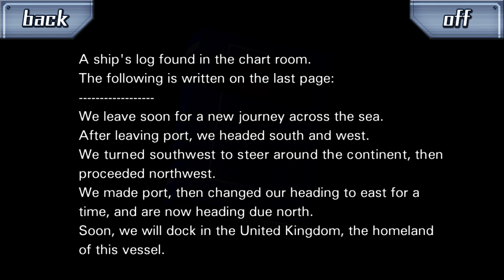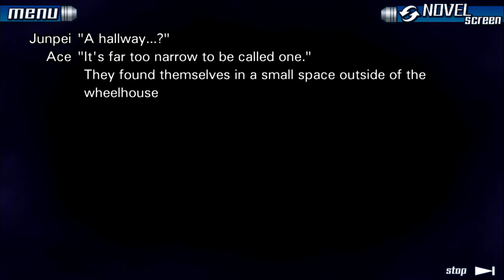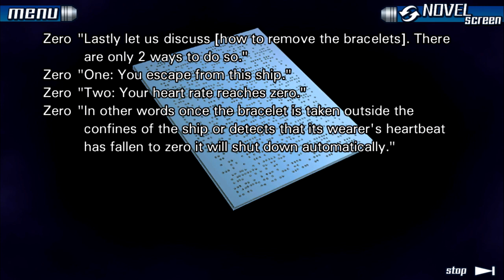Zero Escape: 999 [Blind] | Episode 16 - Captain's Quarters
In this episode of Zero Escape: 999 [Blind], we finally make our way to the Captain's Quarters! Have we found... Zero?